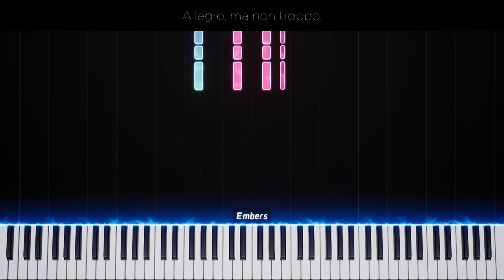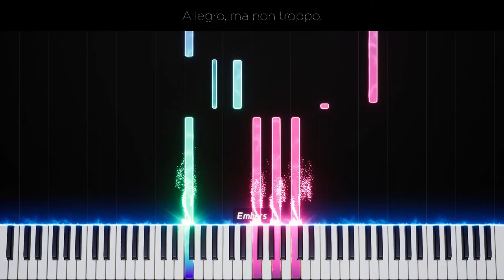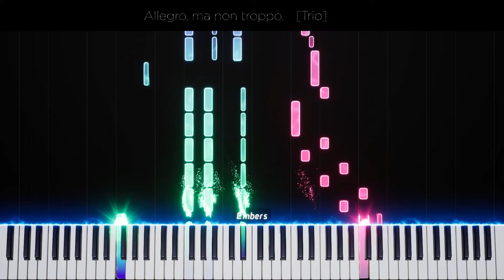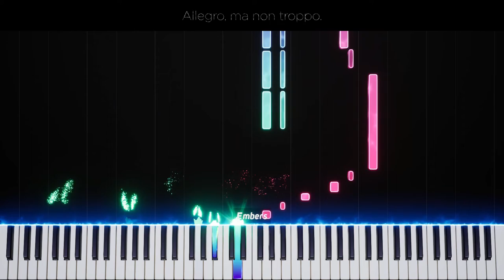Chopin - Polonaise in G minor B. 1, KK lla "Posthumous"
This was Chopin's first composition, made in 1817 when he was only 7 years of age. This is one of Chopin's most beautiful pieces, but it's not easy.
He started playing piano at a very young age, even before composing.
He was a child prodigy and started gaining popularity and more virtuosity when he got older. He's most famous for his preludes, etudes, sonatas, concertos, polonaises, ballades, etc. He was born in 1810 on the 1st of March and died in 1849 on the 17th of October. He was a Polish virtuoso pianist and composer of the Romantic Era. He died because of Tuberculosis at the young age of 39. He was almost always sick when he was growing up, but he still kept on composing through it.

Outro piece: Chopin - Prelude in A Major Opus 28 Number 7